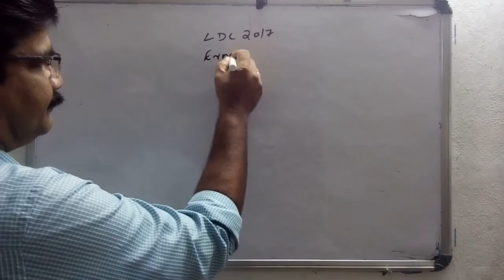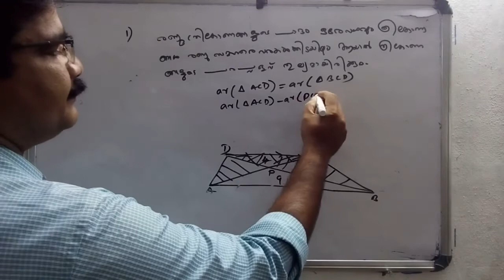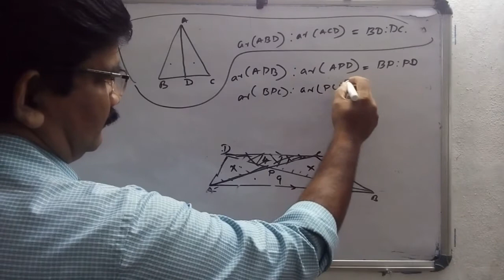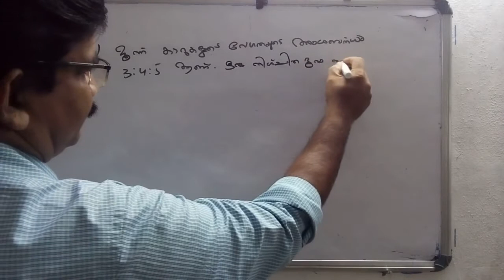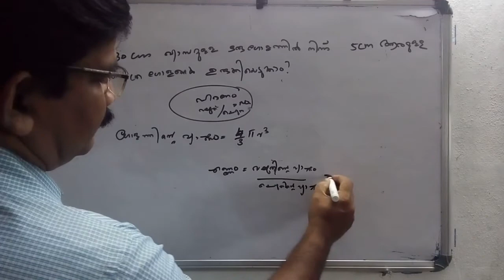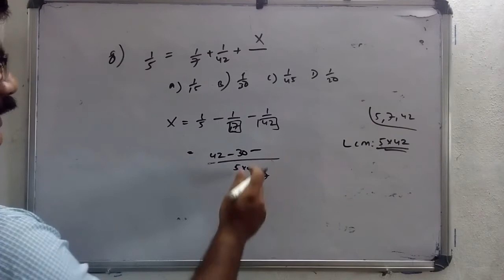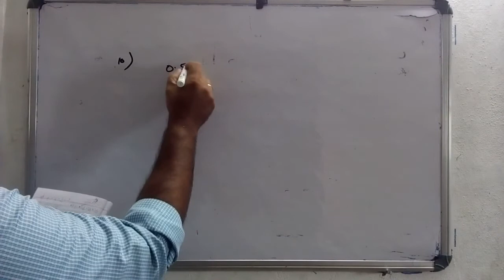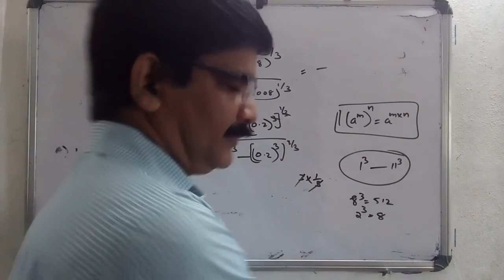Kerala PSC Maths Classes - Previous year questions (Part 5)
LDC - 2017: Ernakulam - Kannur solved question paper